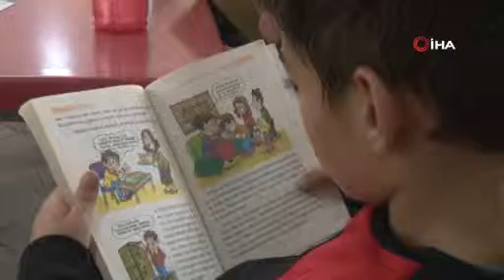Bu takımda önce kitap, sonra futbol geliyor